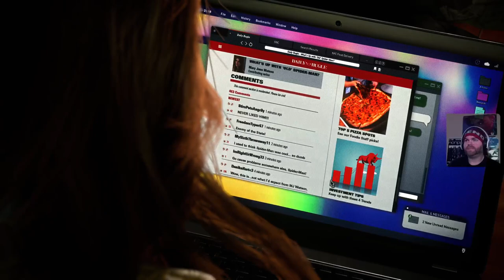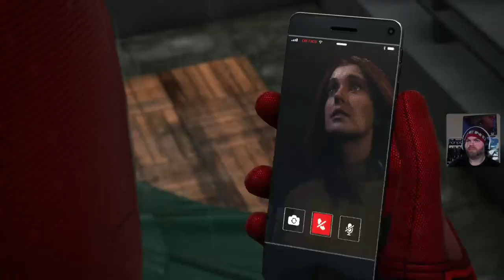I miss Eddie but let's give Harry a chance